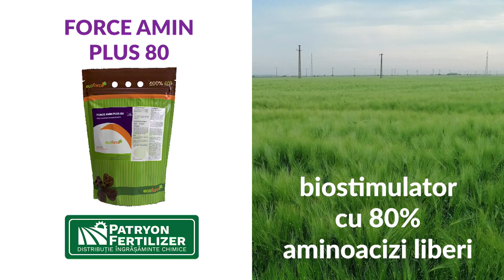Agricultura la Raport Ovidiu Ghinea P3 20 11 2023